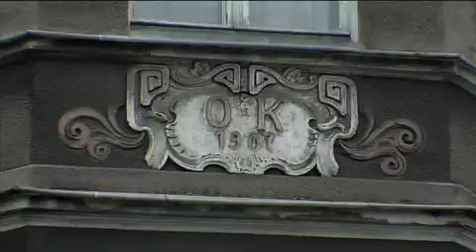Malgorzata Musierowicz - wywiad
Wywiad z Małgorzatą Musierowicz przeprowadzony przez Elżbietę Olszewską, Dyrektor Programową Fundacji ABCXXI z okazji uhonorowania pisarki nagrodą specjalną - Statuetką "Cała Polska czyta dzieciom" podczas uroczystego VIII Finału kampanii 8 marca 2010 r.